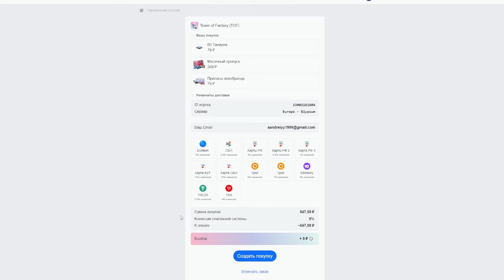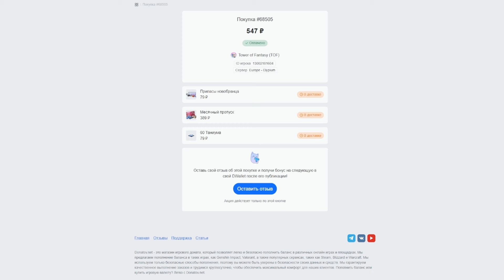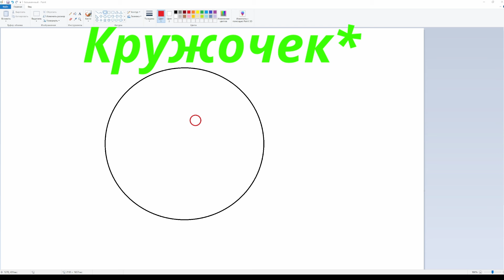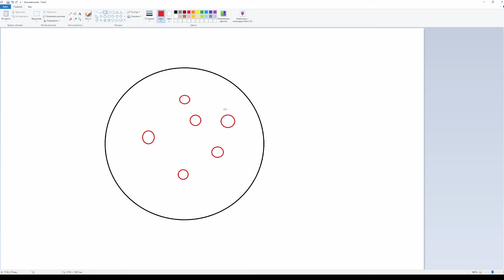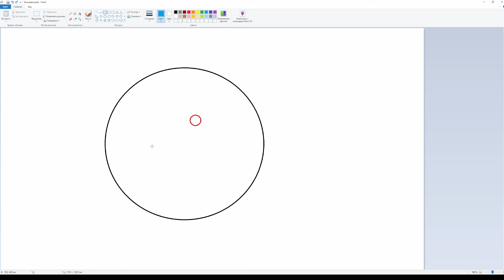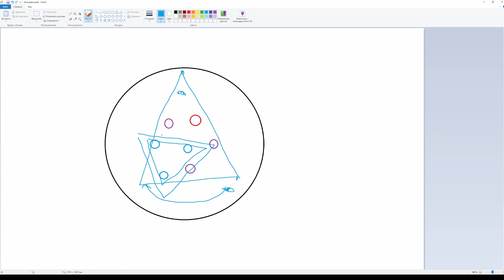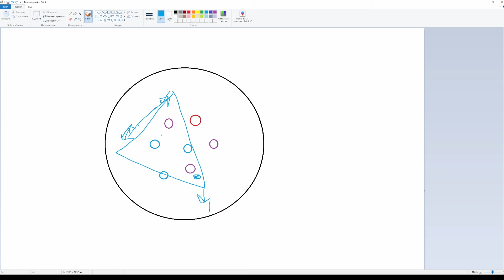Tower of Fantasy - Рейд Симуляция меха - Гайд / Тактика, советы для прохождения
В этом видео рассказываю и объясняю как пройти рейд "Симуляция меха". Мы проходили на испытании. По факту на героике можно даже пропускать копья. Главное набрать адекватных щитоломов. Хил с фионой и Икаром обязателен.
Напрямую без комиссии - 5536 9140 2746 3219